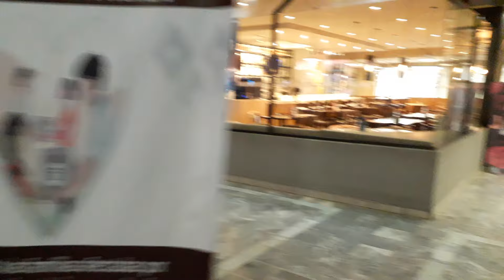Leo Martz ... Plaza Acuarium de Veracruz ........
Noviembre 2024 ... Plaza Acuarium de Veracruz .